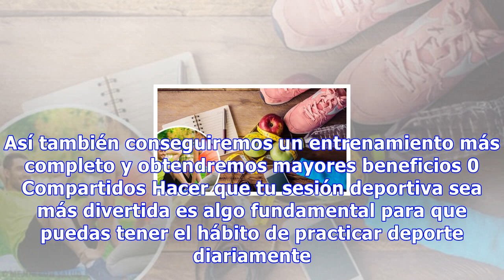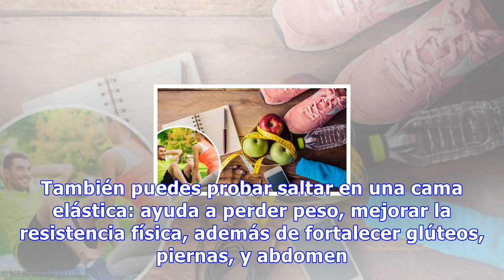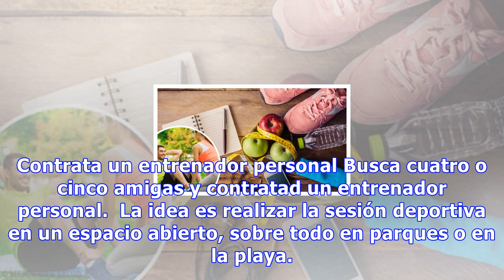Estrategias para hacer tu sesión deportiva más divertida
Estrategias para hacer tu sesión deportiva más divertida Para conseguir una sesión deportiva que nos motive podemos cambiar de actividades con regularidad. Así también conseguiremos un entrenamiento más completo y obtendremos mayores beneficios 0 Compartidos Hacer que tu sesión deportiva sea más div...
Source: mejorconsalud